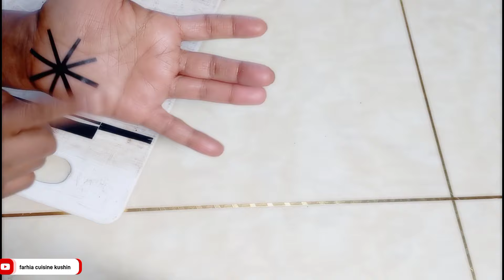simple henna suban 🤗 cilan sharoto lugaha iyo gacmaha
BISMILLAH RAHMANI RAXIM ALAHU MASALI ALA MOHAMED